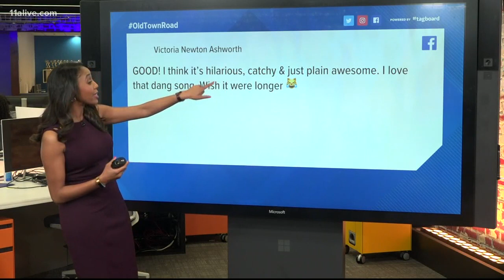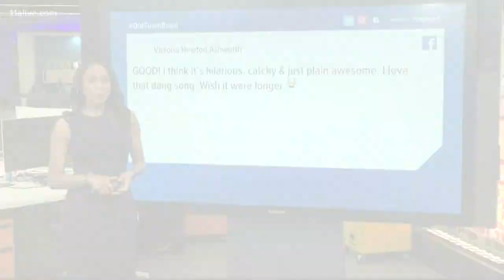Lil Nas X's 'Old Town Road' is the No. 1 song in the country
The song was taken off of Billboard's Country Music charts in March, prompting intense backlash.